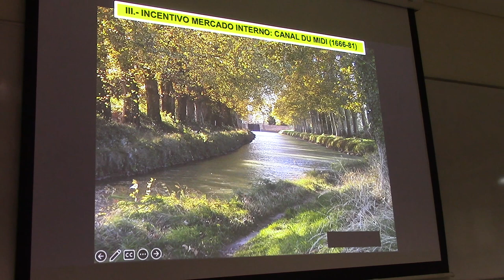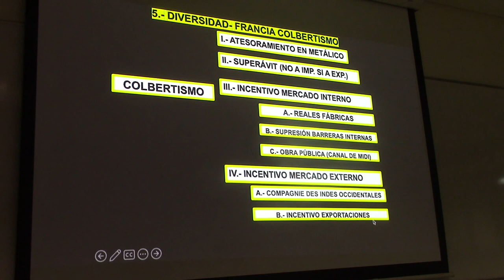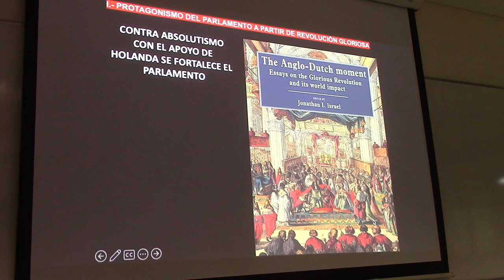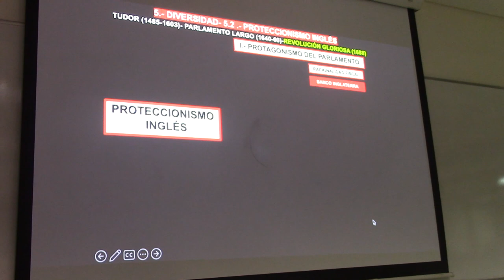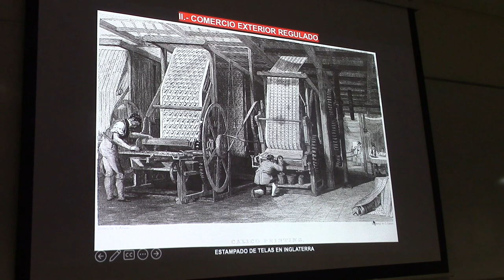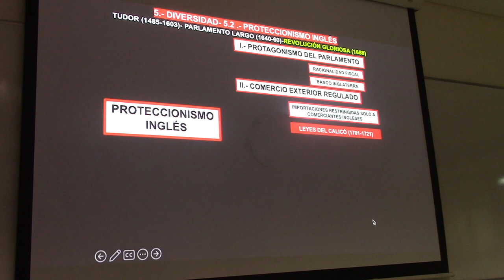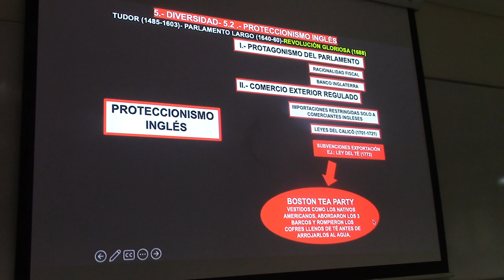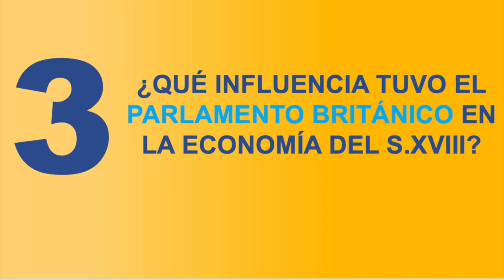43 FRANCIA E INGLATERRA SE PROTEGEN POR EL PROF JUAN LÁZARA